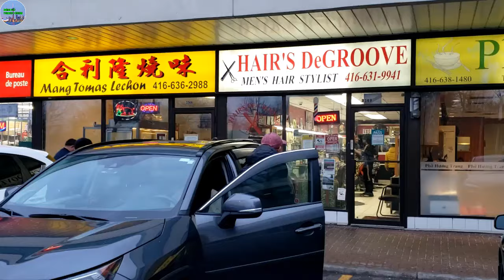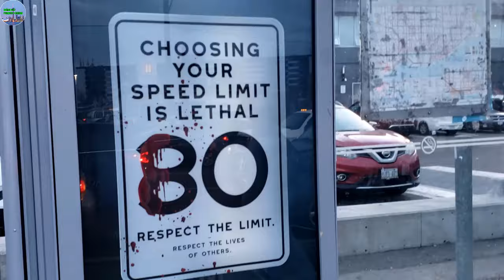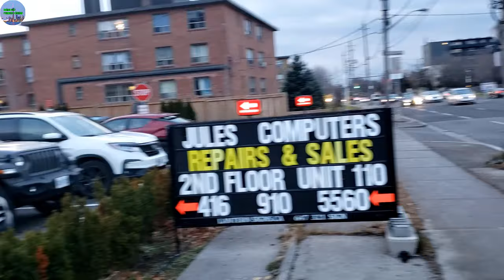A114 - QUÝ BÀ BẦU QUYẾT ĐỊNH VỀ VN SINH EM BÉ, XÂY BIỆT THỰ TRÁNH MÙA ĐÔNG Ở CANADA